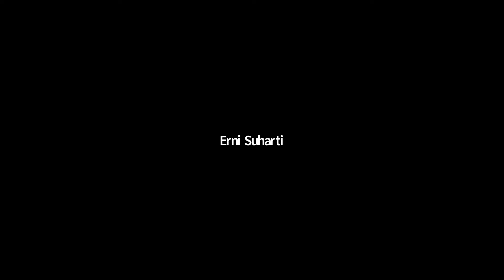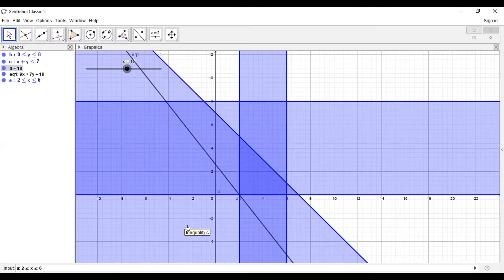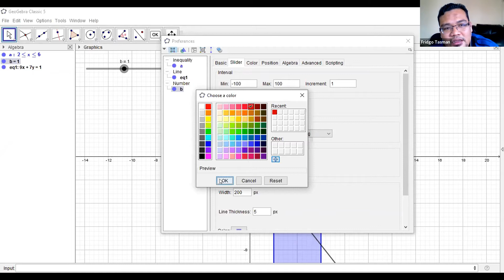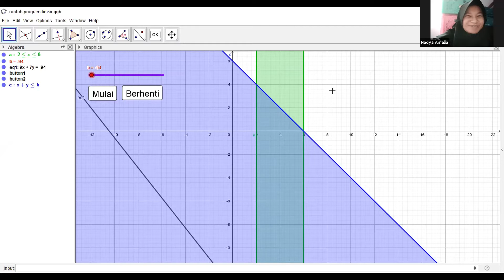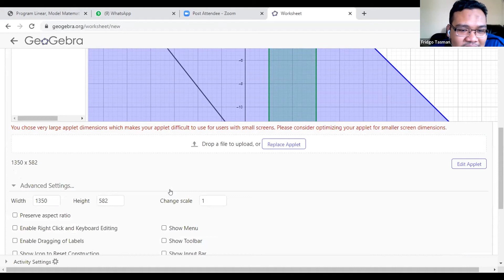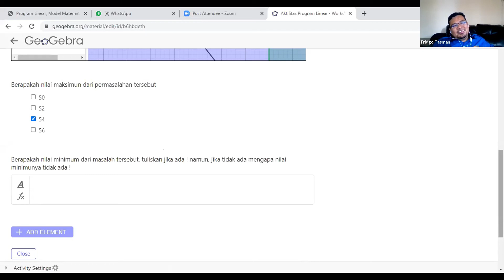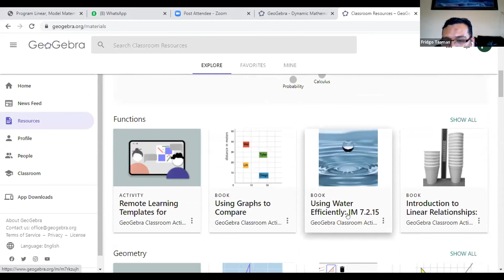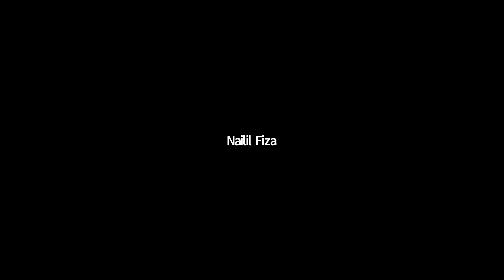PKM Berfikir Kritis dan Kreatif dengan Geogebra Part 4